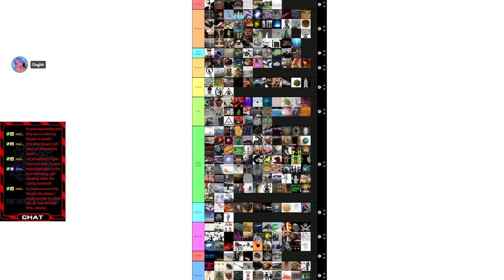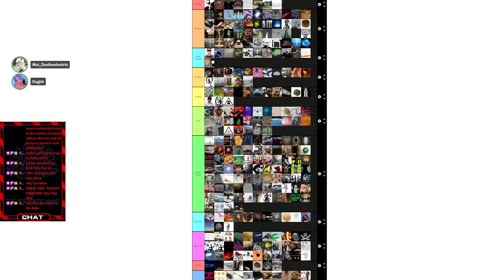Keter Tier List 5.4 (Season 1 Finale!!!!)